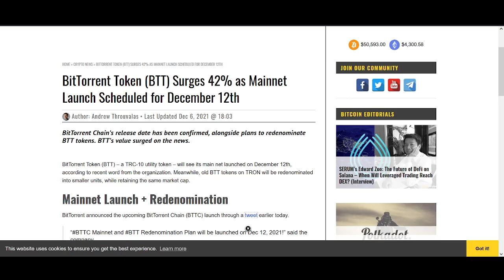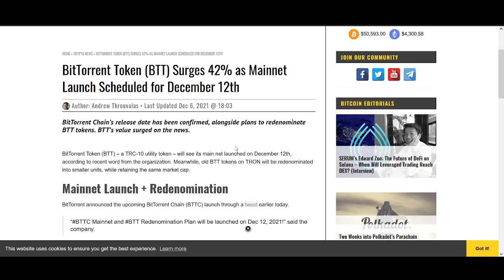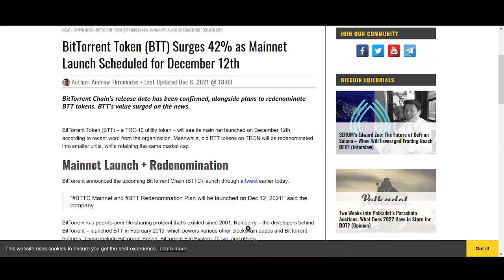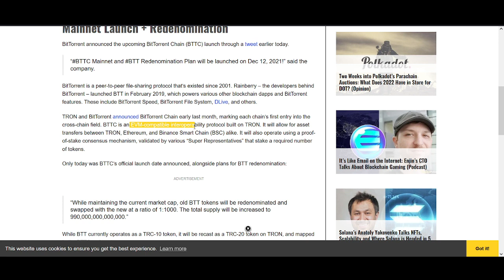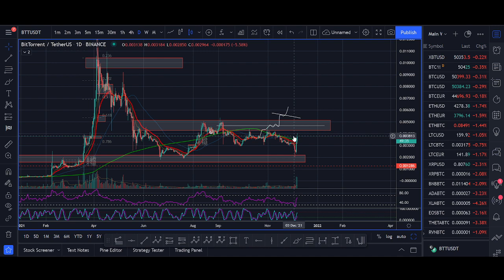Buy BitTorrent before 12th December (BTT Price Prediction 2021)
♥ BTC: 17isdB1axM3VB4w6kT4w53Kh7SHE24MeBv
♥ ETH: 0xb35c7a69c0f1aed0e017bf3f2e335868d82b01ef
♥ LTC: LayvBFb9dntcSsQrb8dKoWqd4B4mL8sooK

Regards,
Rocko